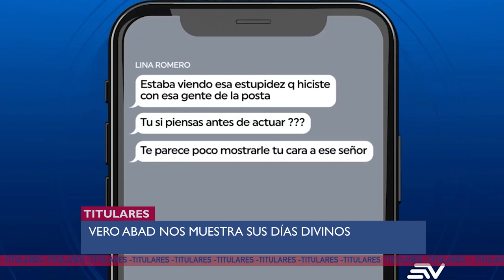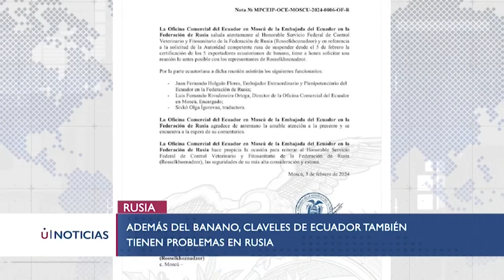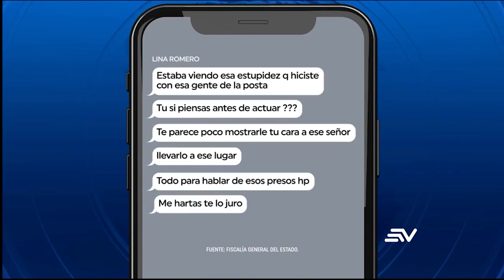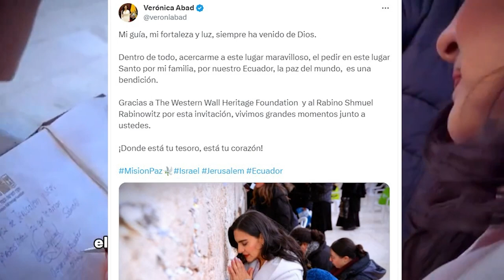RUSIA dejará de comprar PRODUCTOS ECUATORIANOS - U NEWS 05/02